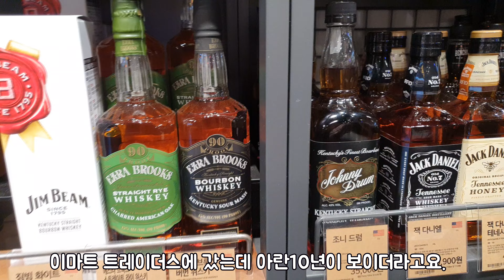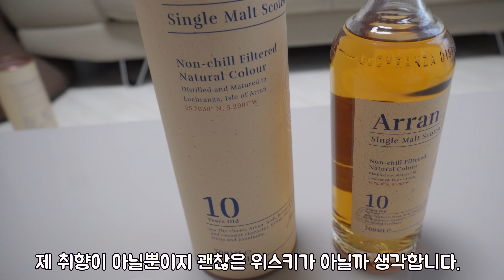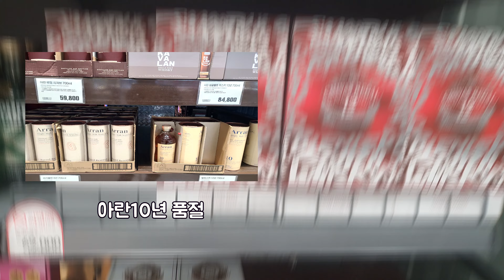아란위스키/딘스톤위스키/이마트 트레이더스 위스키/가성비 위스키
안녕하세요
너무 늦게 인사드려서 죄송합니다.
기다려주신 구독자님들 감사합니다  ^^;;;